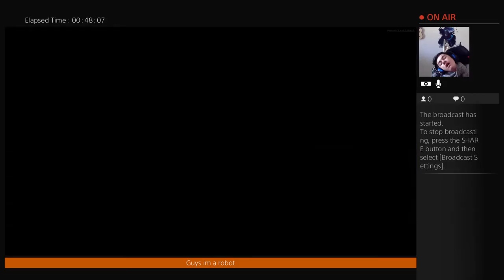This is Hawken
WATCHING AND PLAYING PS4 GAMES AND INTERESTING VIDEOS ON YOUTUBE